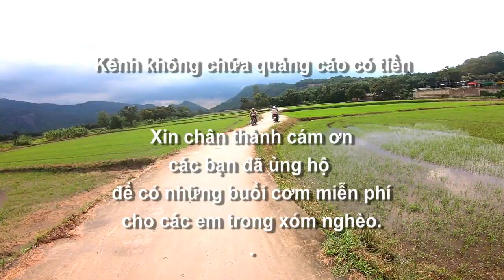Đất nước và con người : Cảnh quan và cuộc sống đời thường, Núi Tô, Tri Tôn, An Giang 01/10/2023